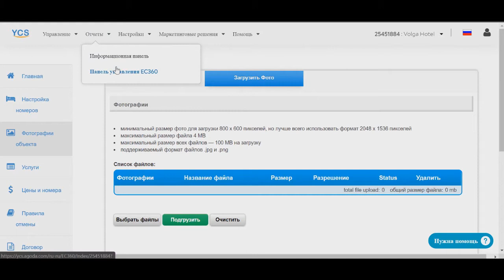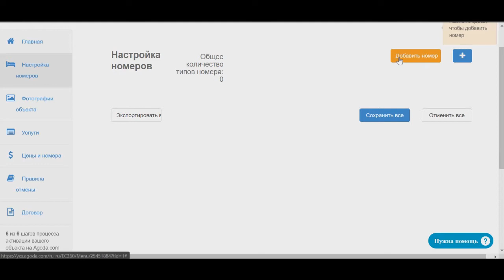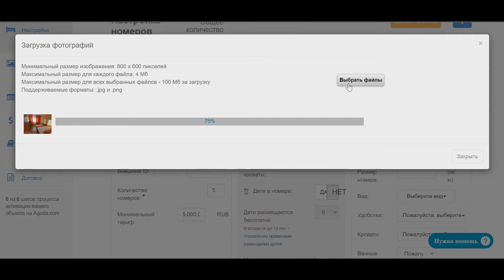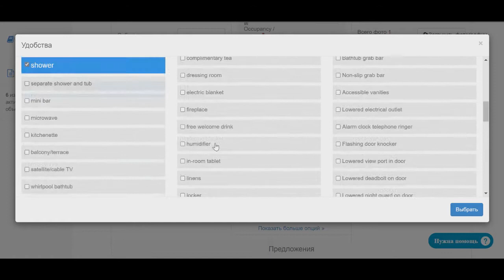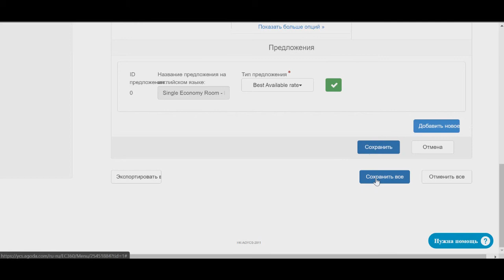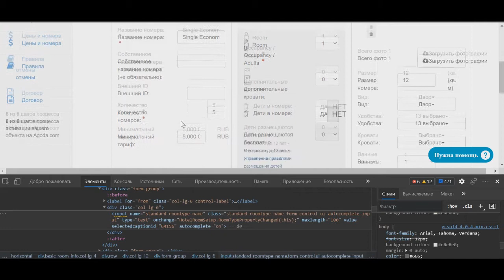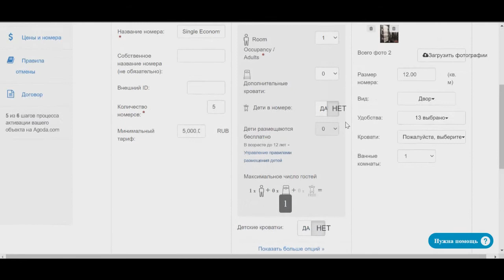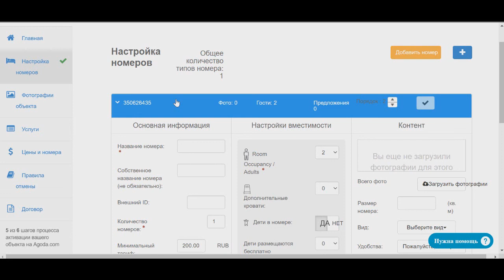Сеть отелей MAXROOMS и Agoda - настройка, ч.2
В этом видео Максрумс расскажет Вам о принципах работы на канале Agoda.

MAXROOMS нацелен на помощь любой гостинице - мы будем рады помочь Вам в процветании Вашего бизнеса. По вопросам франшизы Вы можете обратиться по следующим источникам: